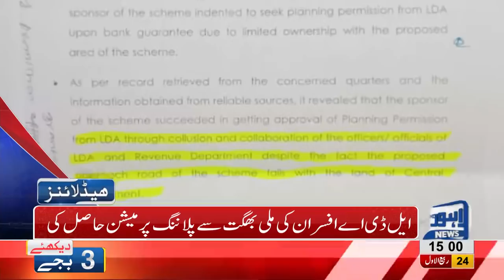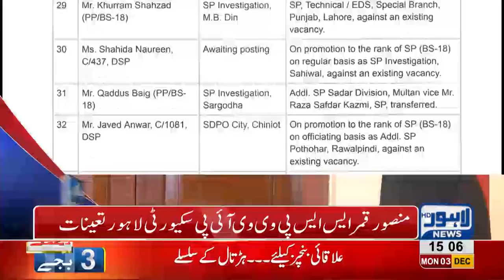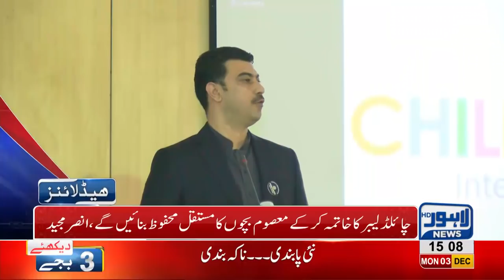03 PM Headlines Lahore News HD – 3rd December 2018